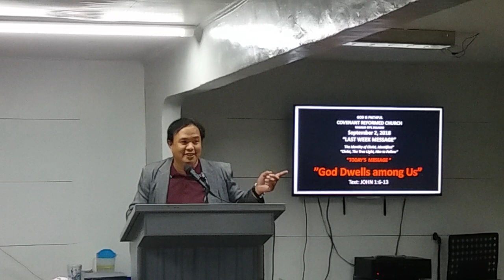God Dwells Among Us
A Sermon on John 1:14-18
John in his narrative tells us that Jesus is not only God but he is also true human. For without his 2 natures salvation would be impossible.